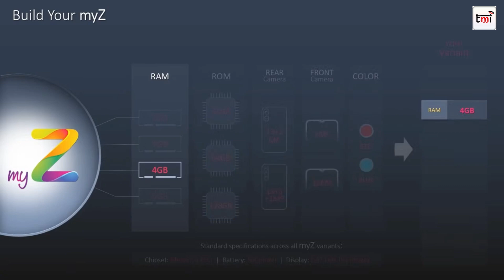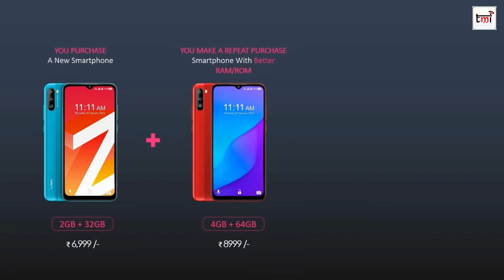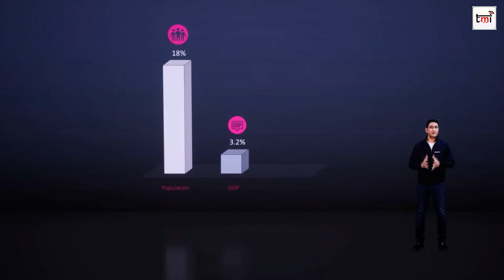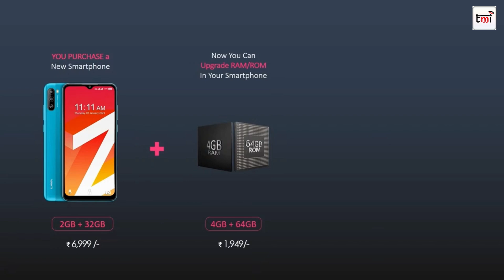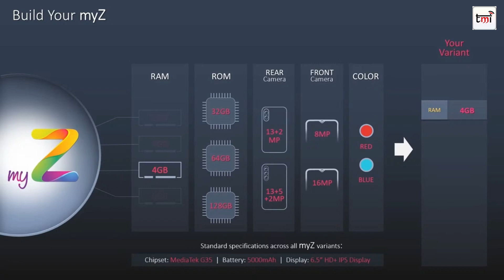Micromax vs Lava: Kaun Jeeta Round 1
In today's video of TechBhaiTech Series, we talk about lava Mobiles and it phones like Z1, Z2 . We also talk about Lava vs Micromax and My Z program.